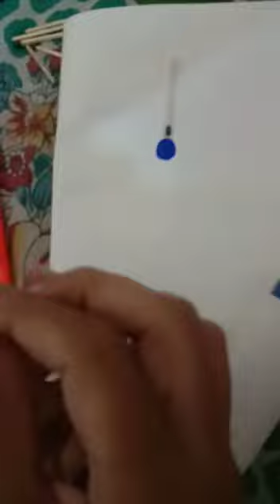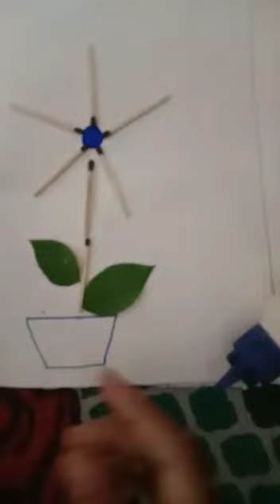Flower with matchsticks